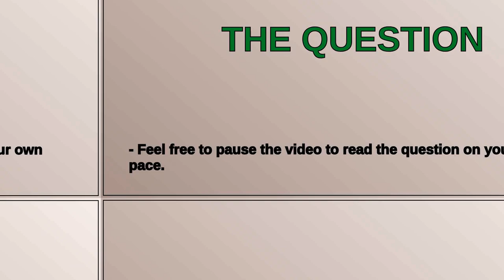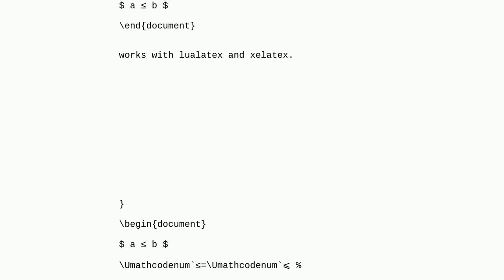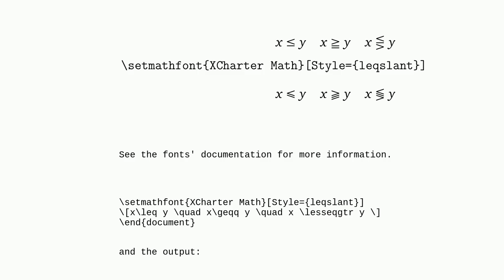Tex: How can I get unicode-math to print ⩽ when I type ≤?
How can I get unicode-math to print ⩽ when I type ≤?

A special thanks goes out to the community

  unicode-math math-mode